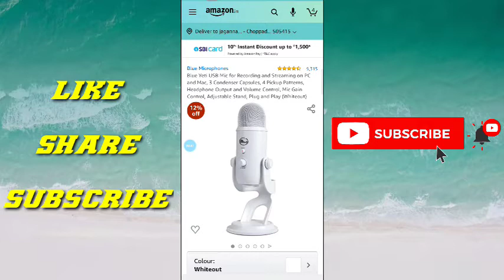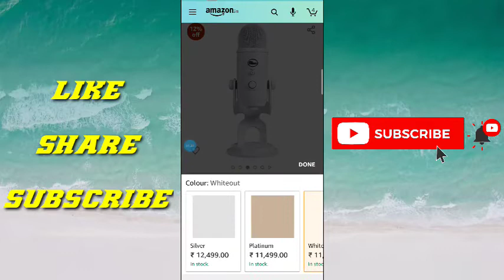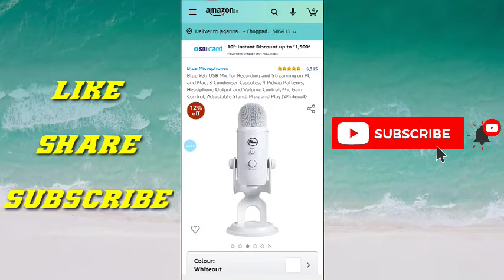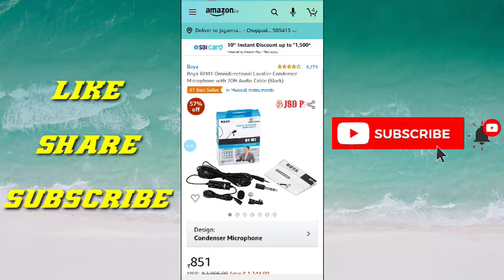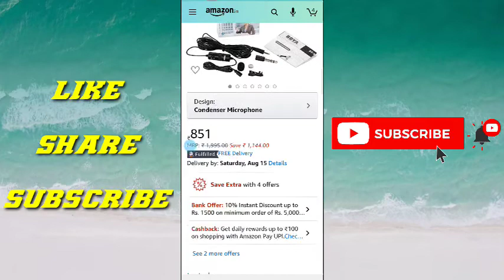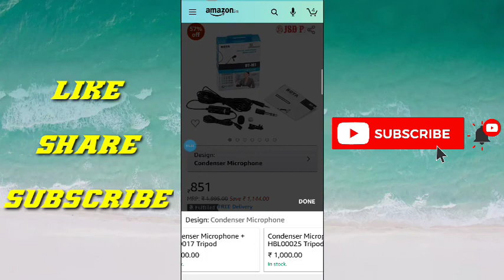BEST MIC?? | FOR YOUTUBE STREAMING | UNDER 20K TO 1K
HELLO ALL..!!

LINK ARE GIVEN👇

BOYA M1 FOR MOBILE

BLUE YETI FOR PC

BUY USING THIS LINK 👆 FOR EASY..!!